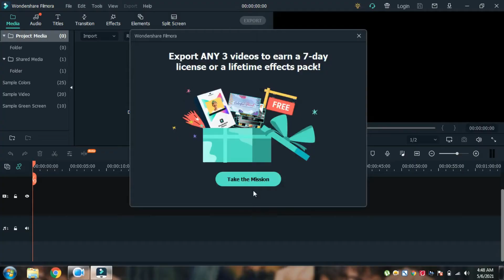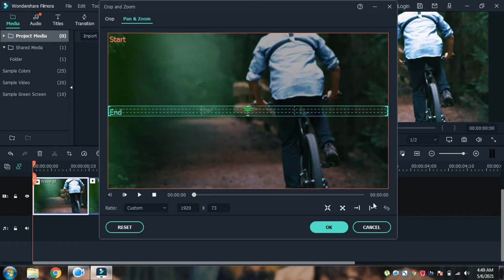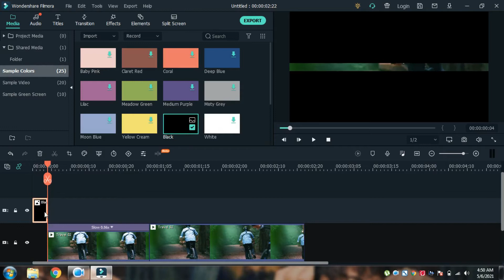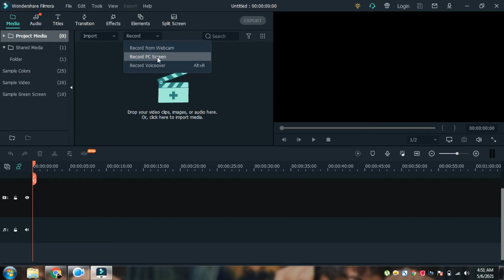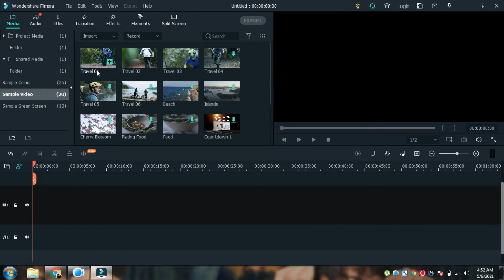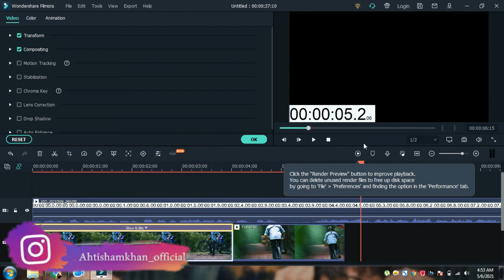How To Make A Cinematic Black Bar Opening Effect & How to Add a Timer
Learn how to make a cinematic black bars in your videos and an animated countdown timer or add a time indicator to your videos. no Plugin needed.

filmora countdown timer filmora countdown template how to add a timer in filmora x filmora x effects